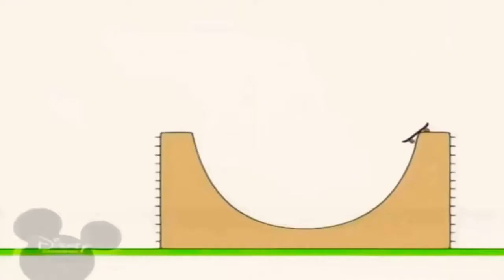25 декабря 2020 г